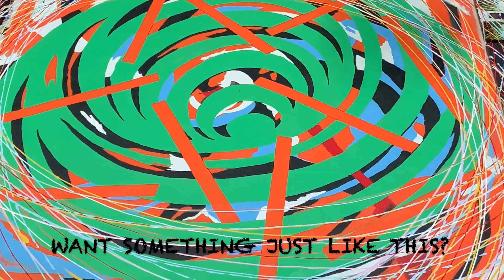Abstract Flow- Live Art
Artist Gabino Martinez takes Finished Artworks and adds a Flow of Abstract. 7 Colors  12 Art Works.. Music by The Chainsmokers ..